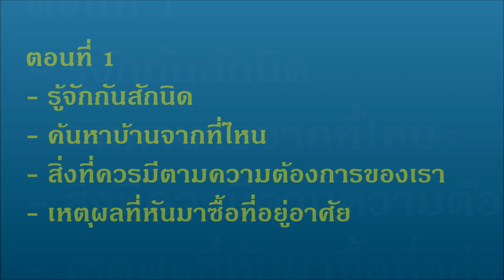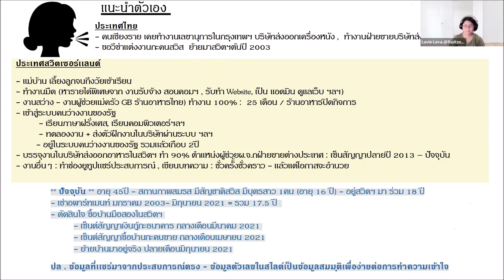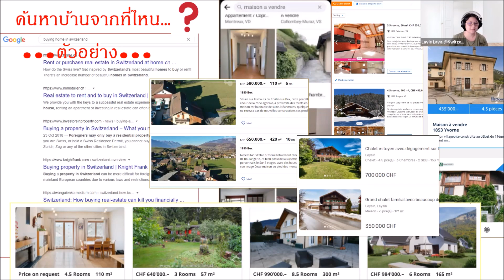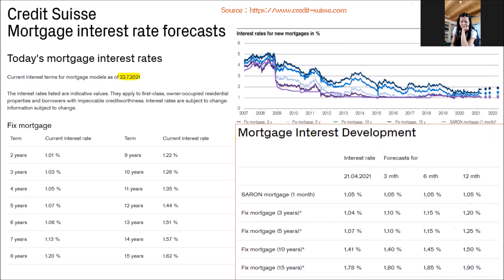EP 106: กู้เงินแบงค์ มาซื้อบ้านในสวิส ตอนที่ 1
บ้าน เป็นอีกหนึี่งความฝันที่หลายคน อยากมีไว้ในครอบครอง
เพราะเป็นหนึ่งในปัจจัย 4 ที่มีไว้แล้วจะรู้สึกว่า ชึวิตนี้มีความมั่นคงขึ้น

ถ้าเป็นไปได้ เราๆ ท่านๆ ก็ไม่อยากเช่าบ้าน/อพาตเม้นท์อยู่
วันนี้เรามาแนวทาง สำหรับใครๆ หลายคน ที่คิดจะซื้อที่อยู่อาศัยจะประเภทไหนก็แล้วแต่ ว่าเราจะต้องเตรียมตัว เตรียมเงิน เตรียมอะไรอีกหลายอย่าง อย่างไร
จากประสบการณ์ตรงจากน้องโส ที่เพิ่งซื้อบ้านเป็นของตนเองค่ะ